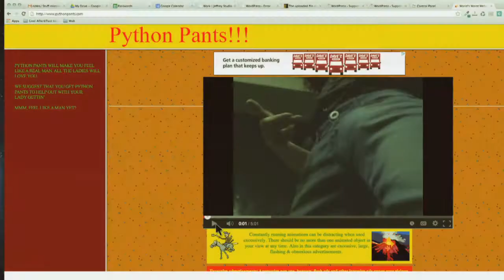Ryan Long is Challenged - Python Pants Commercial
Ryan invents a pair of pants enhances the look of the male genitalia for the Create a Fashion Trend challenge.

From Episode 6 of BITE TV'S new half hour comedy series 'Ryan Long is Challenged' airing Sundays at Midnight.